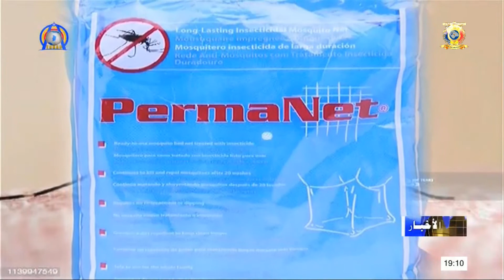صحة - جهود الحكومة في مكافحة مرض الملاريا في البلاد